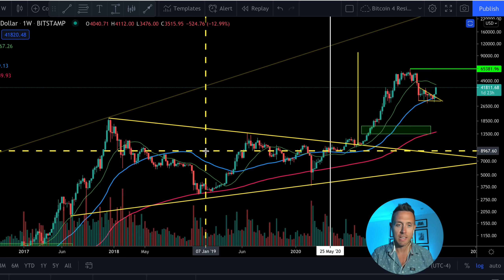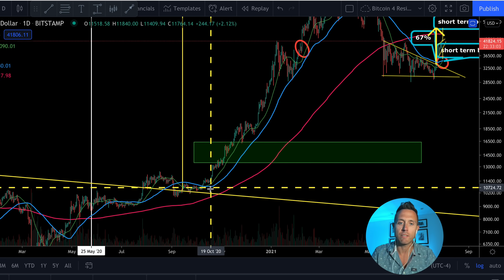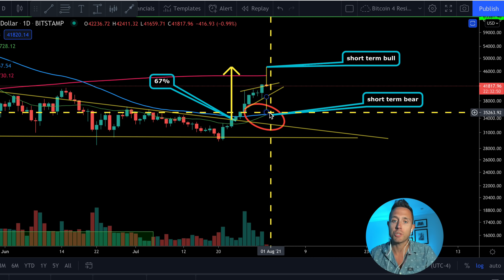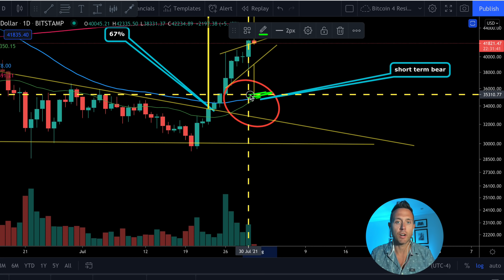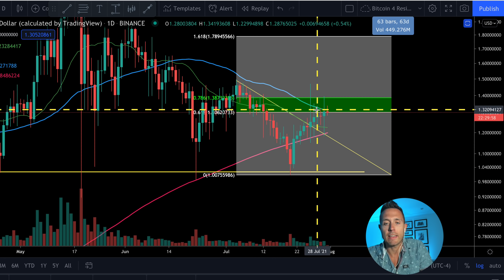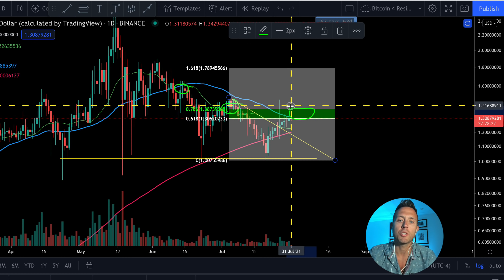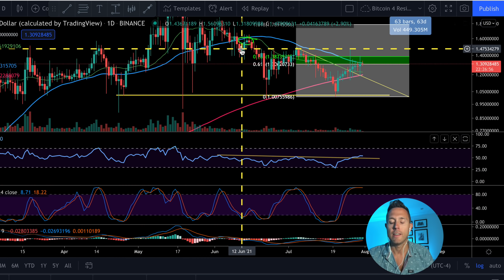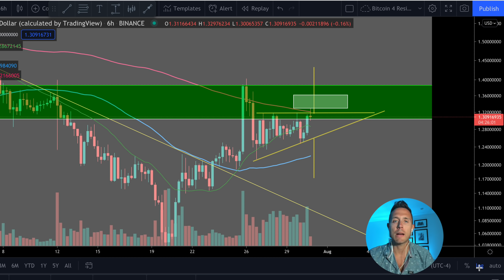Bitcoin ELEVATES To New Heights (Cardano, The SLEEPING GIANT)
⚡⚡Stake Your Cardano with my new ADA Pool! Ticker: CCV3
CCV3 pool id for delegation:
903c38e5905f1587d5ecf8c875a181725fb4b12b3eb06ce1d20bb1c6

Intro 00:00
Bitcoin monthly 00:30
BTC making a very important move 1:00
Important Bitcoin momentum data 1:50
Bitcoin daily big move happening 3:15
BTC price target 3:50
Why to be careful for Bitcoin dip 4:40
Cardano daily and ADA ecosystem 5:20
Cardano price resistance 6:25
ADA sleeping giant is sideways... 7:30
Cardano momentum looking bullish 8:40
Short term Cardano momentum 10:20

Bitcoin flirts with $42,000 and Cardano continues basic sideways price action. Momentum still has room for upside on the short term for crypto in general, but will BTC and ADA price both continue this breakout? Or will be there be a pullback before the bull market really resumes? These are the questions that are on my mind as Bitcoin, Cardano, and altcoins show some promise for bullish continuation.

✔️ Sign up with Coinbase and buy Bitcoin and Cardano through this link and we both receive $10 in BTC

⬇ Please leave a great review as we slowly build our more features.

Self-Trade Cryptocurrency in Your IRA/401K - - TAX FREE!
       Code: VENTURE